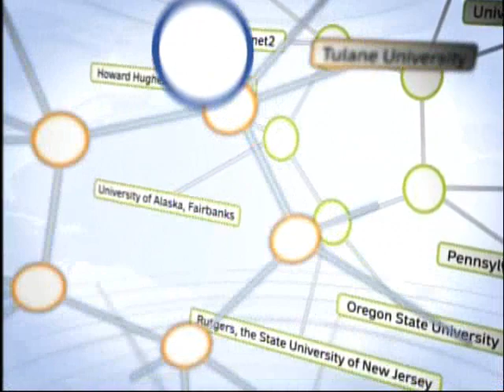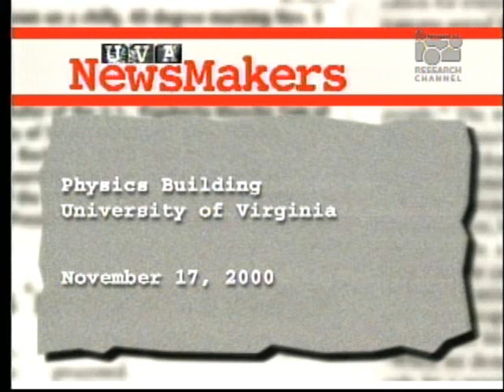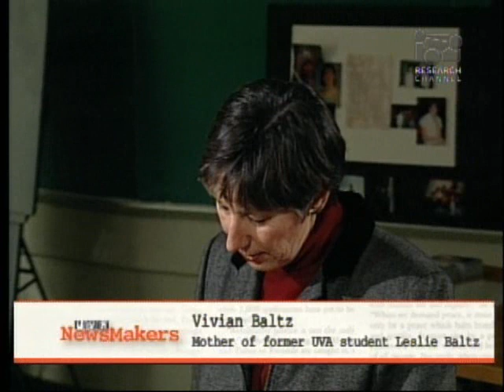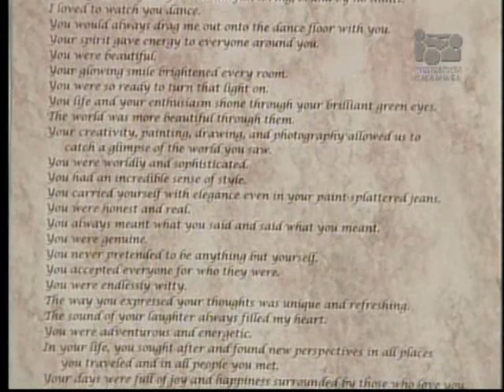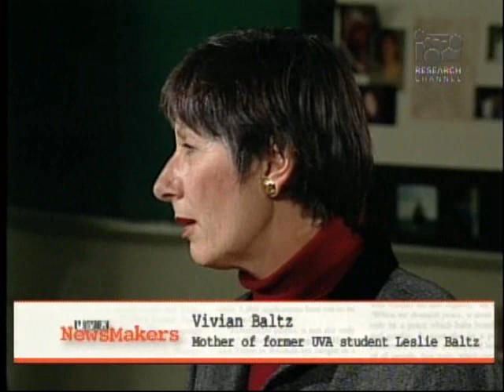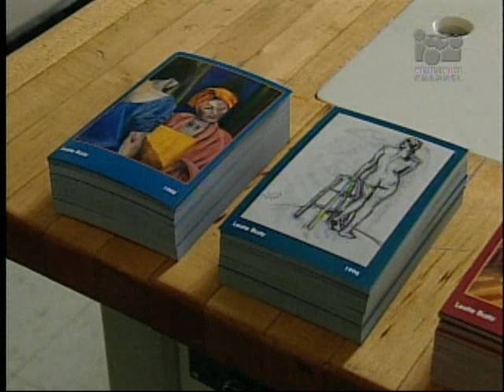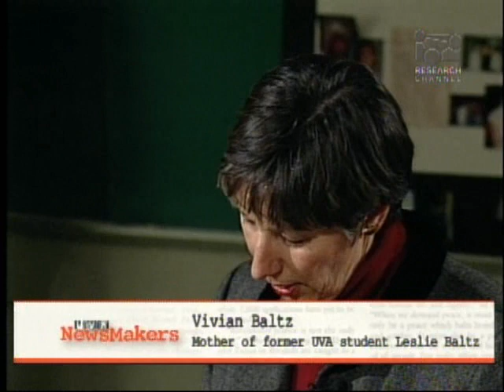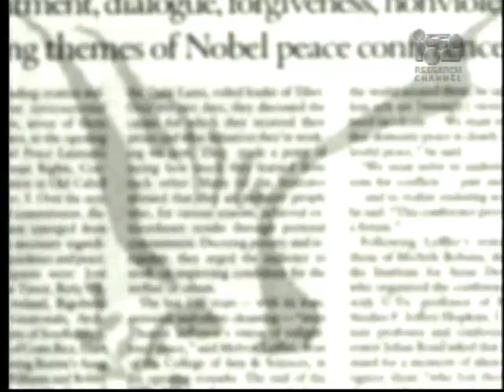A Personal Perspective About the Dangers of Alcohol Abuse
Vivian Baltz, mother of a former UVA student, tells the story of her daughter's untimely death after drinking too much alcohol at a college party. She discusses what parents need to be aware of when their children go off to school — and what to tell children when they start drinking alcohol.